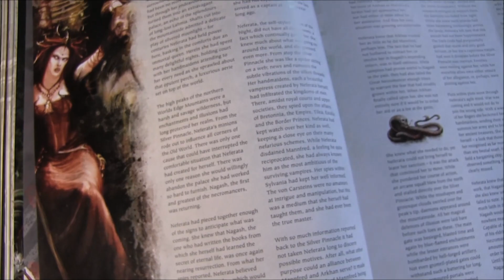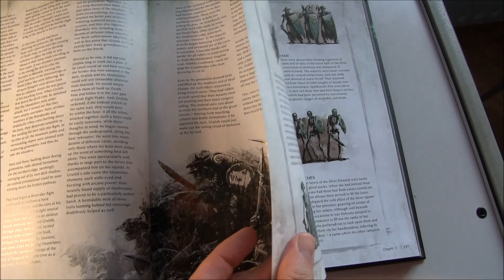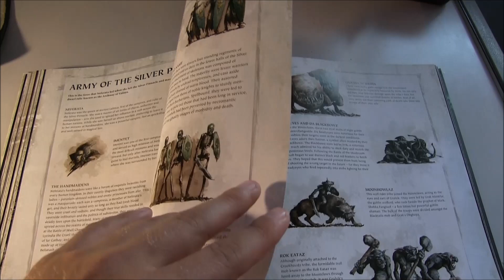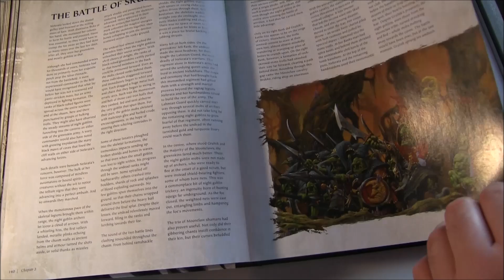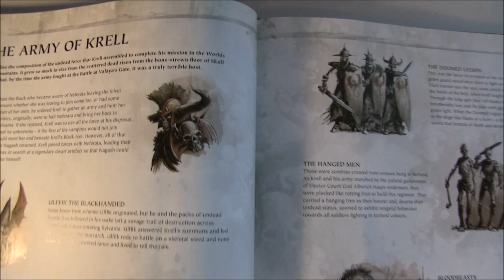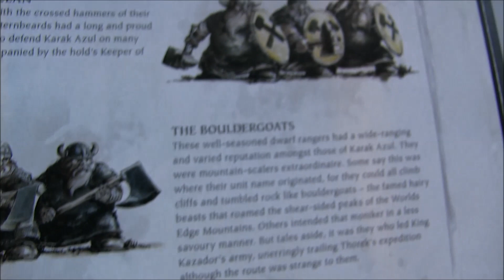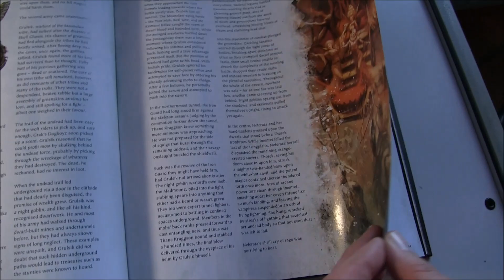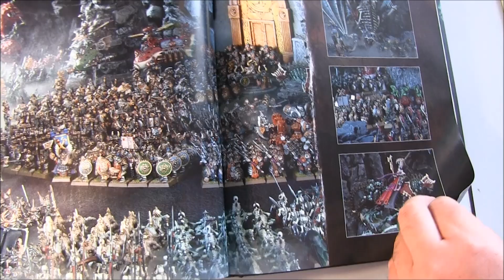Warhammer The End Times: Nagash - Capitulo 3